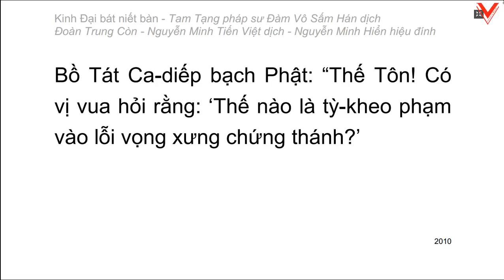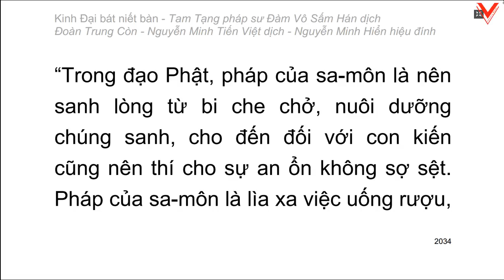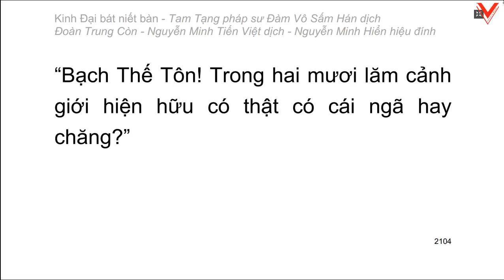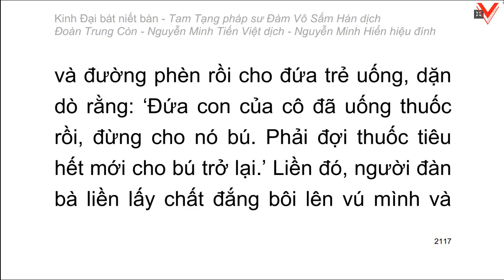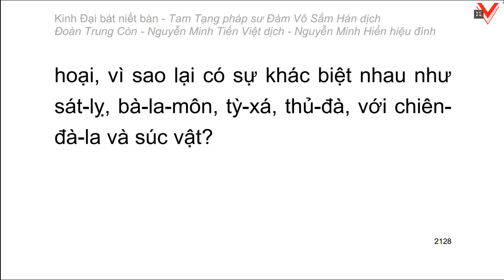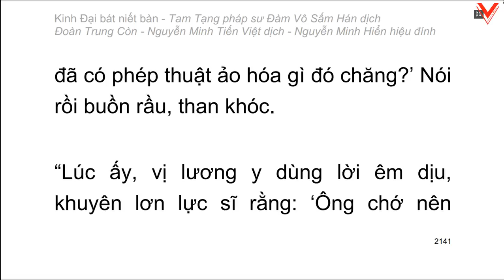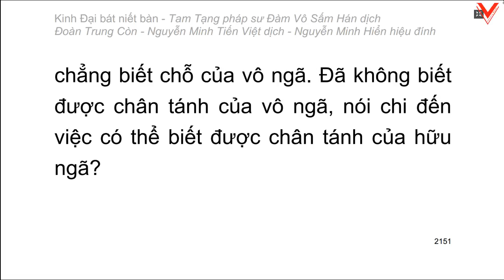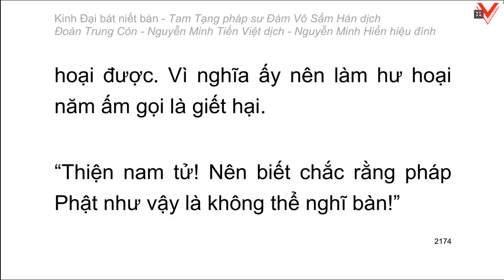Kinh Đại Bát Niết Bàn - 大 般 涅 槃 經 - Đàm Vô Sấm Hán dịch (tiếp theo)